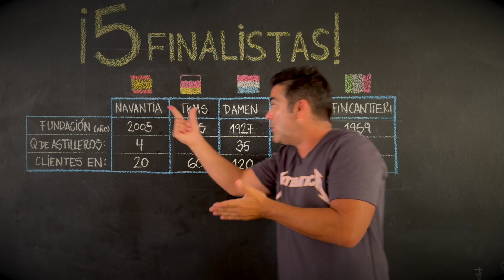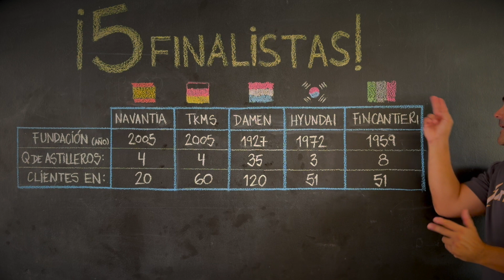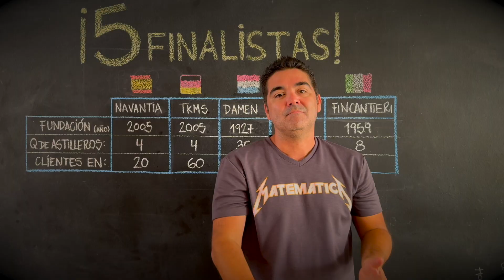Quedan solo 5 finalistas para el gran salto que dará nuestra Marina de Guerra del Perú!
Ya no queda nada para decidir! ¿Cuál será el país que gane la buena pro?

VOLVEMOS A TENER EL CONTROL DEL OCEANO PACÍFICO. AHORA MÁS QUE NUNCA!

Tremenda megaobra que nos pondra un paso adelante a todos los peruanos!

Mayor información sobre clases de matemáticas para ser un crack toda tu vida, escribe al 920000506 y ya sabes!!!